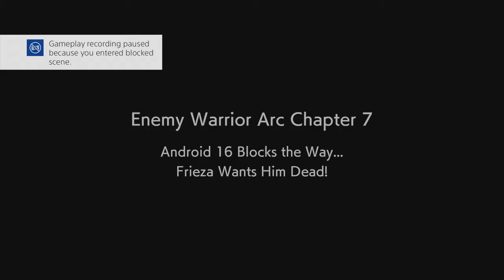HE GOT CAUGHT!! - Dragon Ball FighterZ Story Mode Gameplay | Episode 12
Dragon Ball FighterZ Story Mode Gameplay Episode 12!
Welcome back to another episode of our Dragon Ball FighterZ Story Mode Gameplay for the playstation 4! In this episode, we continue on with the story as Android 21 finally catches the traitor!